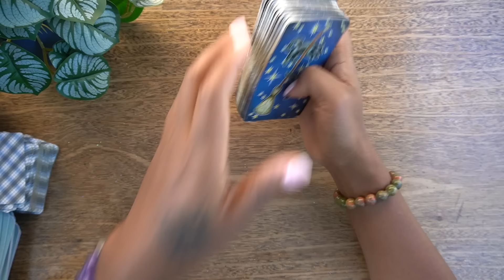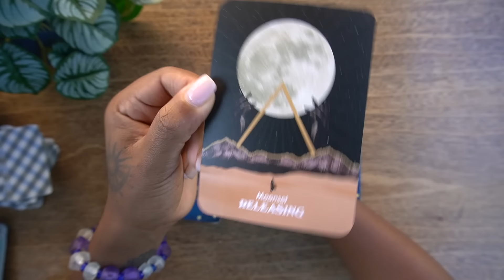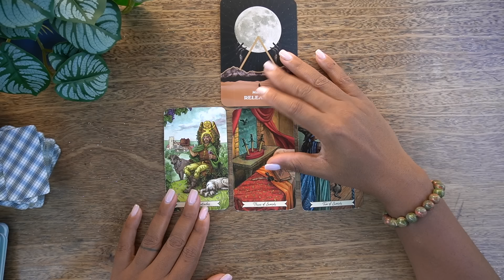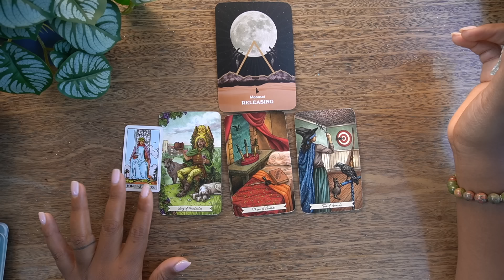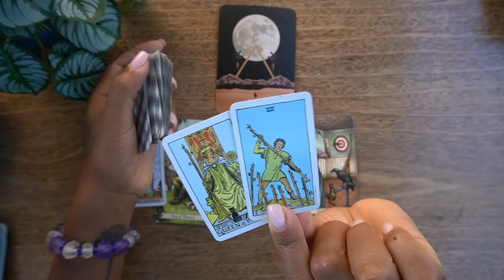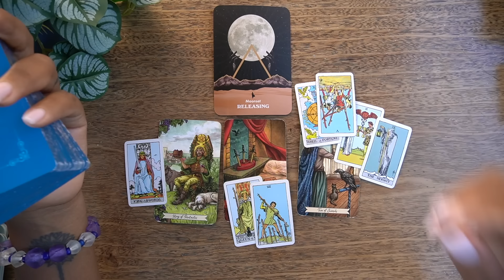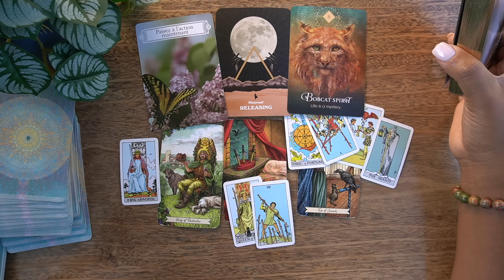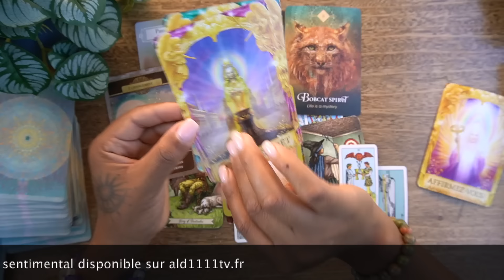CAPRICORNE SEPTEMBRE 2024🤍VOS PEURS SE TRANSFORMENT EN COURAGE